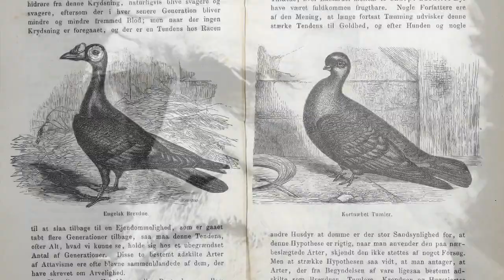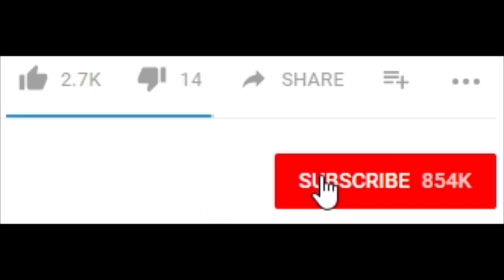Archaeopteryx Dino File: What Was It, Bird Or Dinosaur?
Was Archaeopteryx really a bird or was it a dinosaur? Find out the details of how this creature actually lived and whether Charles Darwin indeed caught the 'early bird'.